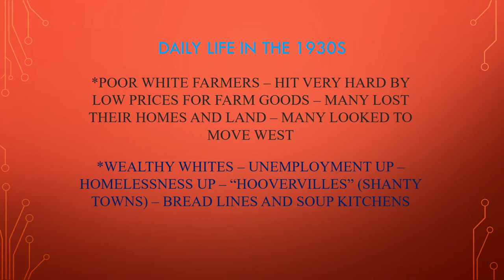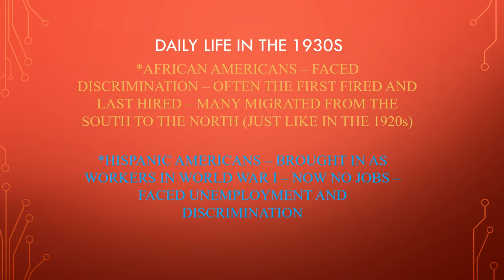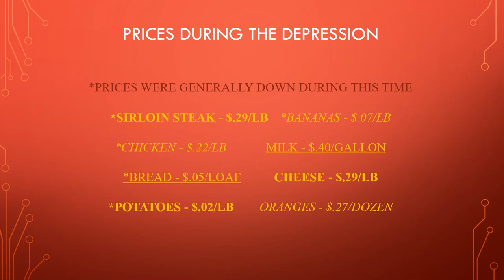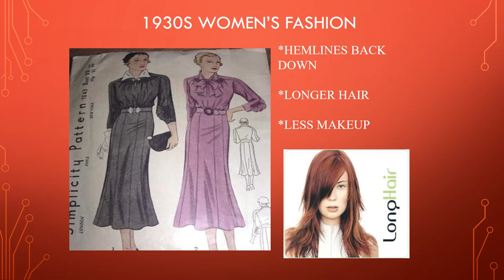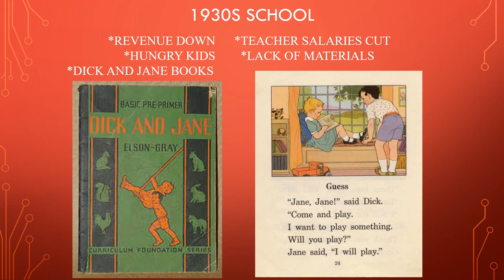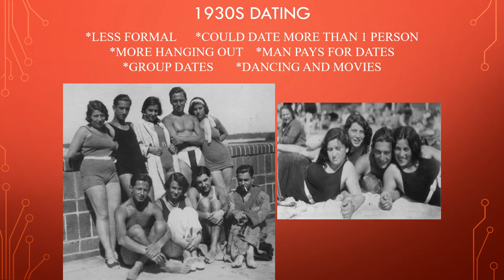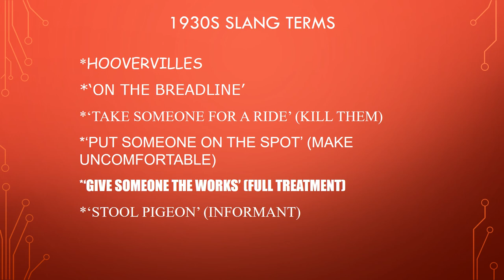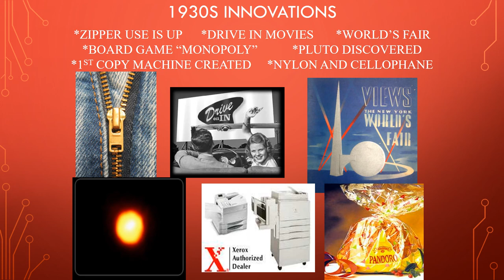Daily Life in the 1930s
A look at some of the things that happened in 1930's America, including pop culture and life for the average American. This video doesn't really focus on the Great Depression itself, as that is covered in another video on my channel.